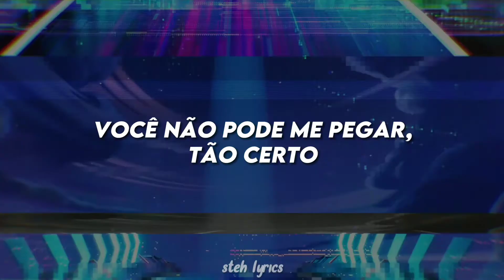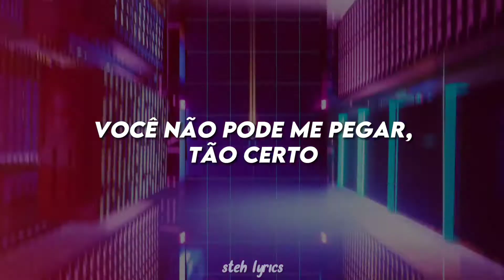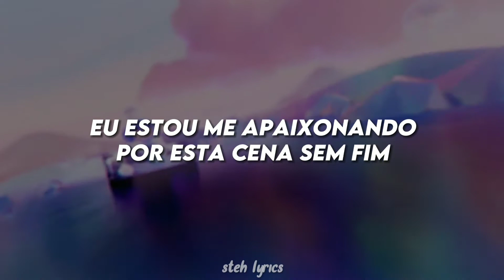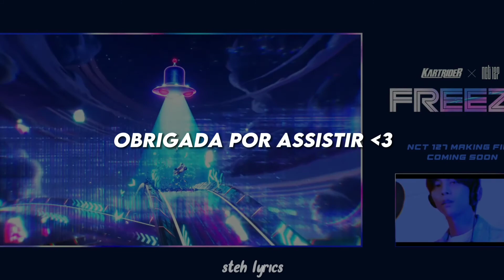KARTRIDER X NCT 127 - 'FREEZE' (TRADUÇÃO/LEGENDADO)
KARTRIDER X LINE FRIENDS OST Part 1. 'Freeze'